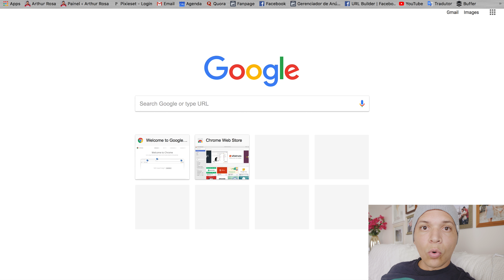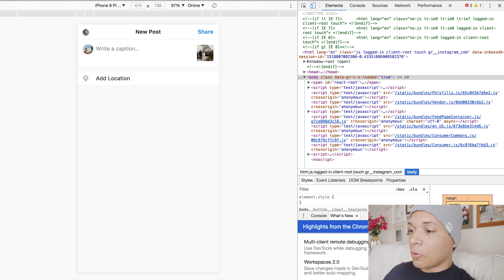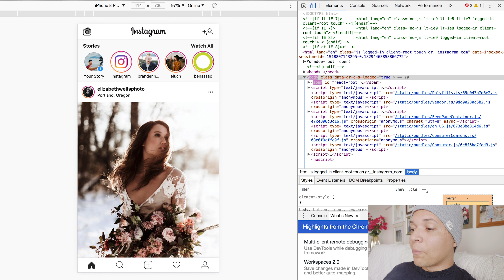COMO POSTAR FOTO NO INSTAGRAM PELO PC (MÉTODO 2019)